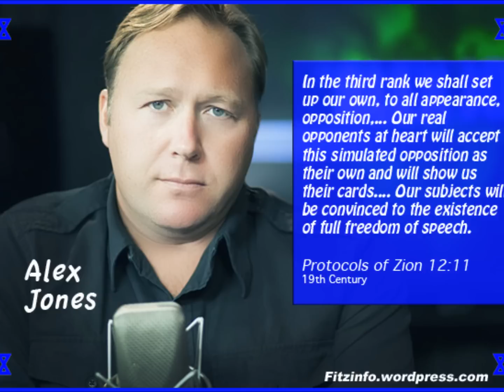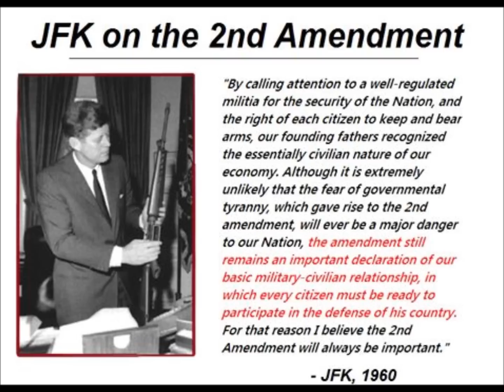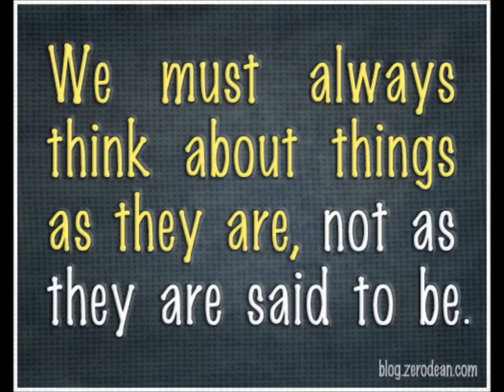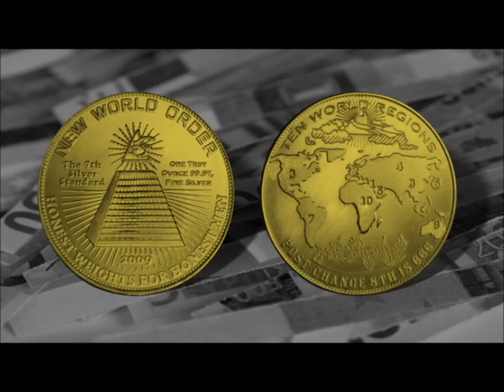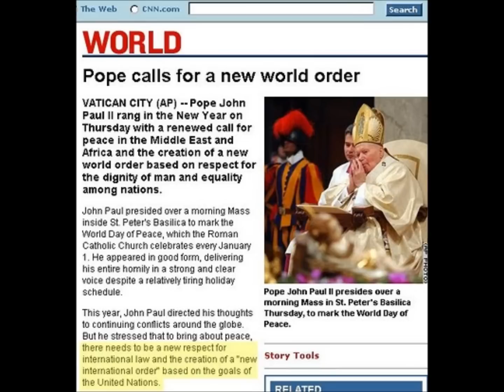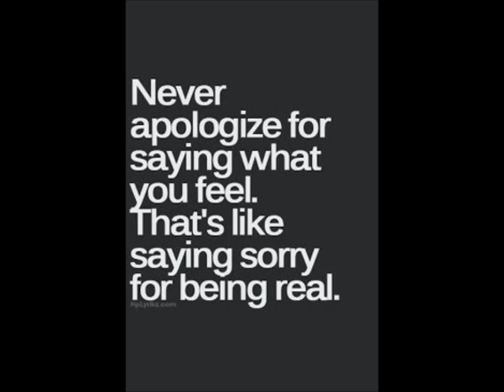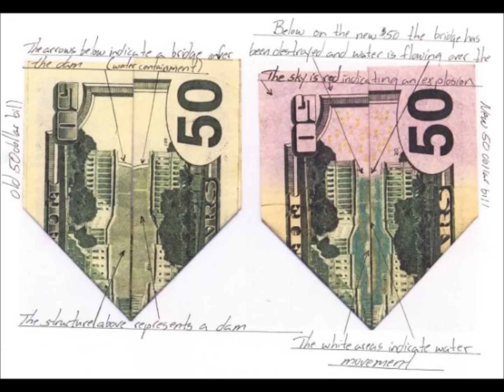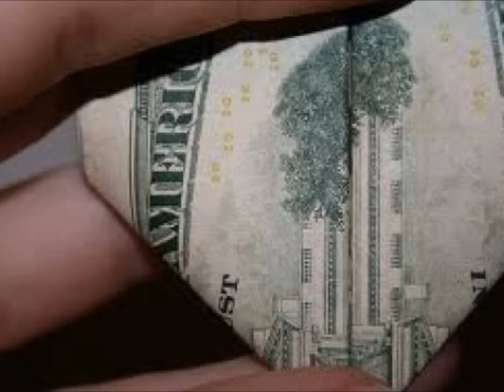Secrets Revealed #7 - Fritz Springmeier - Mind Control Slaves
Fritz will be joining us to discuss his latest work and involvement with people who have exposed the Illuminati plan and New World Order agenda. There’s a prevalence of insiders coming to the forefront to share the kind of ritual and abuse that they have undergone in being part of these globalist families. This show aligns with my work with Carolyn Hamlett and Daniel Duval giving you further insight into the kind of insanity being perpetuated by the elite.